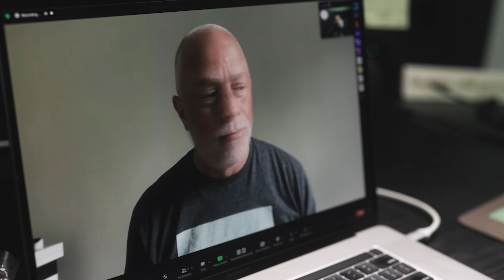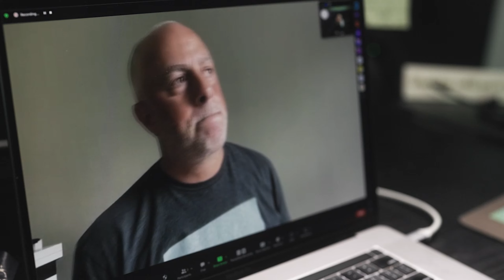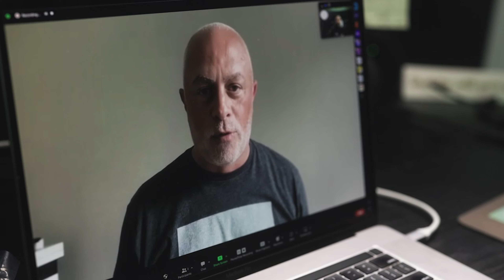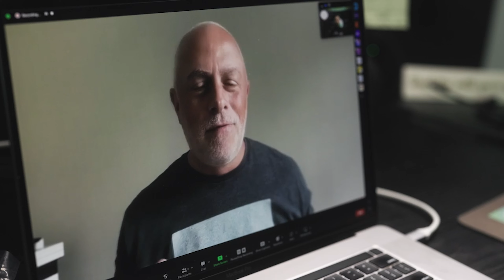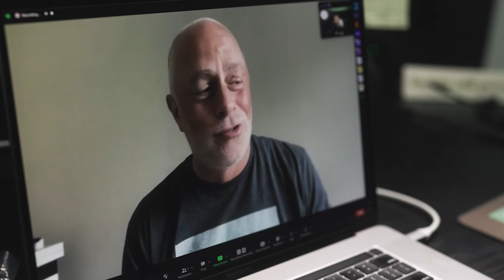Focused Episode 2 feat. Canon Explorer of Light, Sal Cincotta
Whenever I've explored the possibility of doing something in my life, I always check to see which people have been doing that the longest as well as the best. I didn't have to look far to run across a guy named @SalCincotta1. He just happens to be a portrait veteran and a @CanonUSA Explorer of Light.

Sal was gracious enough to sit down with me for episode two of "Focused", a series of interviews requested by YOU with some of the best photographers in the world. What started out as a half hour interview ended up being a full :60 minutes and an hour of entertainment and education you won't wanna miss.

Apple Mac Studio M1 Max
2019 Macbook Pro 16' in
Canon EOS R6 Mark II
Canon EOS R6
Canon EOS R
Canon RF 16mm f/2.8 STM
Canon RF 50mm f/1.8
Canon RF 35mm f/1.8
Canon RF 100mm Macro IS L USM
Canon RF 24-70 f/2.8 IS L USM
Canon RF 70-200 f/2.8 IS L USM
Canon EF 85mm f/1.4 IS L USM
82mm Black Pro-Mist filter
77mm Black Pro-Mist filter
67mm Black Pro-Mist filter
58mm Black Pro-Mist filter
Sennheiser MKE 600
Sony 1000MXM5
DuKabel Audio Series Top Cable 8 ft.
FeelWorld F6
ZILR 10-bit High Speed HDMI Cable 4K
Lexar Professional 1667x UHS-II SD Card
Lexar Professional 2000x UHS-II SD Card
MacBook Pro 2019 16 inch
Photo Backdrops I use
Neewer Heavy Duty Light Stands
Impact Varipoles
Impact SuperClamps
Impact "6 Extension Arm
Aputure Amaran 60x
Aputure Amaran 100d
Pelican Air 1615
Peak Design 45L Travel Bag

Allow me to introduce myself: I'm Francis, wedding and event photographer based out of sunny San Juan, Puerto Rico. If this is the first time we're meeting, I'd love to take you out on a second date.

-F